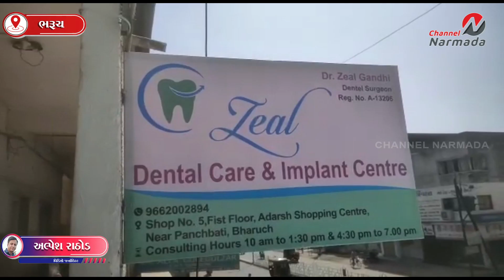ભરૂચના પાંચબત્તી આવેલ આદર્શ શોપિંગ સેન્ટર ખાતે ઝીલ ડેન્ટલ કેર અંદ ઈમ્પ્લાન્ટ સેન્ટરનું ઉદ્દઘાટન ..